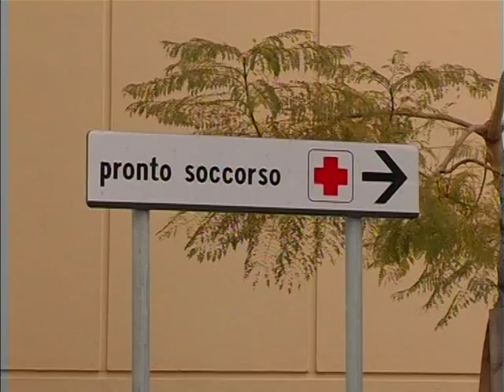Manca il medico, reparto chiuso